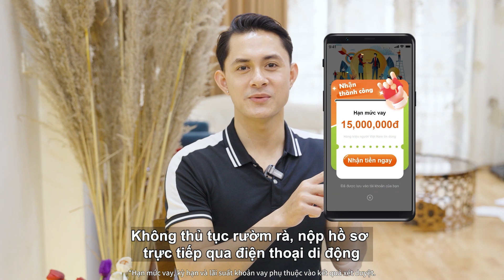Vietnam LMM 240326 VN ALL 1920X1080 ZR V1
Ví dụ cách tính phí khoản vay: Chị Hoa vay 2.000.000đ và chọn thời gian vay là 120 ngày Tất cả các khoản lãi chị Hoa phải trả: 2,000,000đ * 0.05% * 120 =120,000đ Tổng phí dịch vụ phải trả: 2,000,000đ* 0.3% =6,000đ Lãi phải trả hàng tháng: 2,000,000đ * 0.05% * 30 =30,000đ Hoá đơn trả vốn lẫn lãi hàng tháng :2,000,000đ/4 +6,000đ=506,000đ Tổng số tiền chị Hoa phải hoàn trả: 2,000,000đ +120,000đ +6,000đ=2,126,000đ